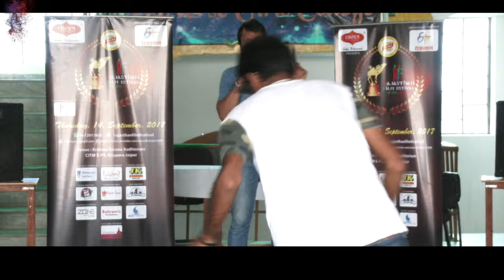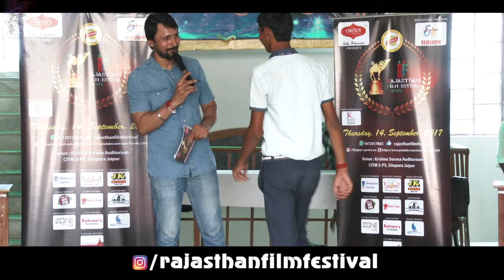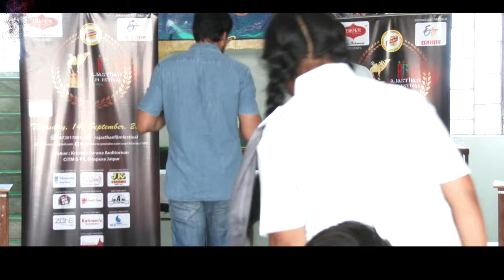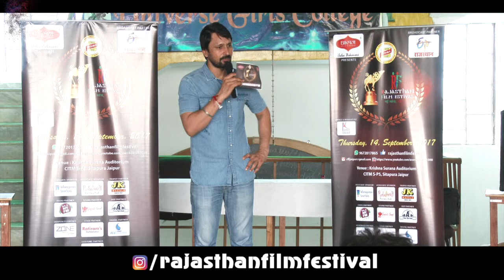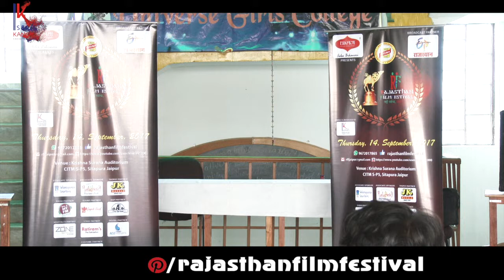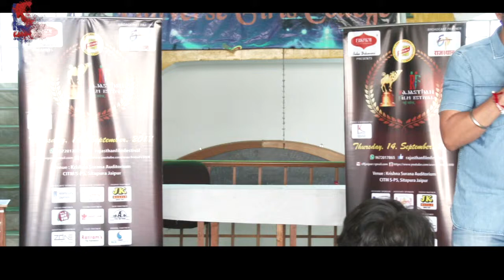Rajasthan Film Festival 2k17 || College Activities || Universe College